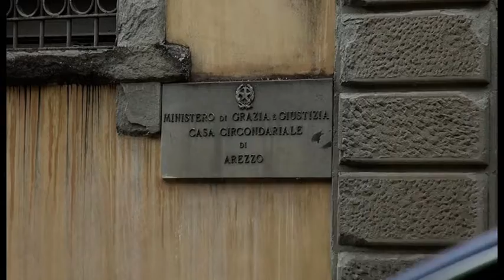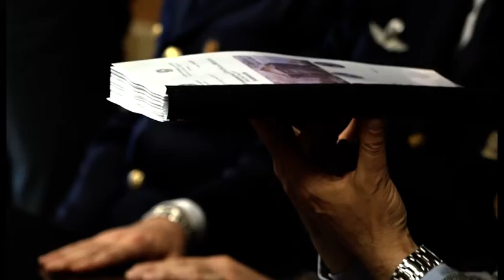Maxi blitz antidroga, 41 arresti: al via la maratona delle convalide